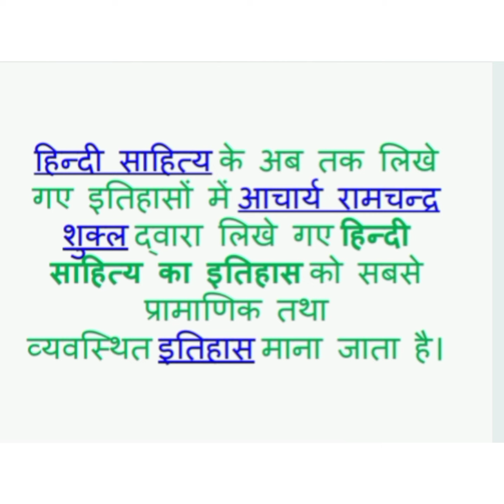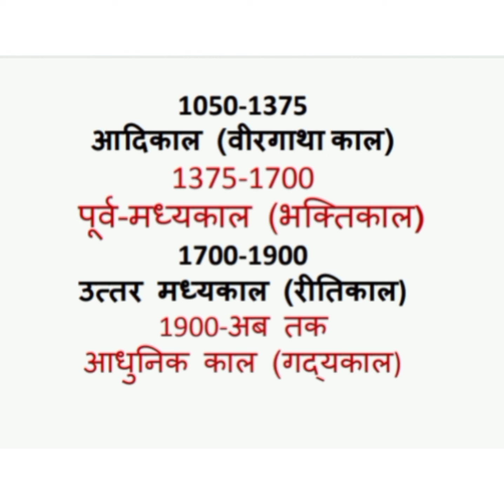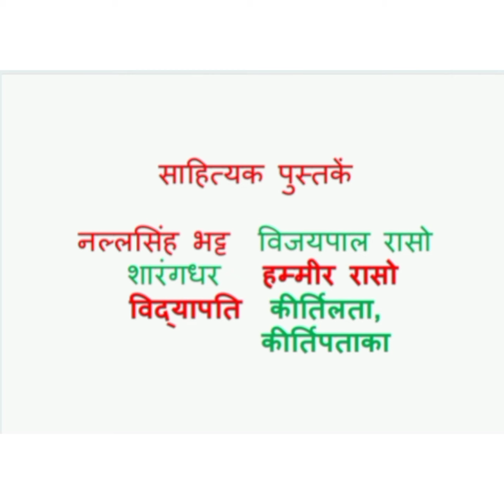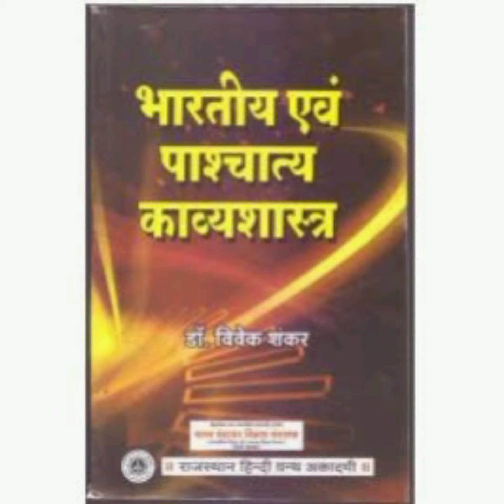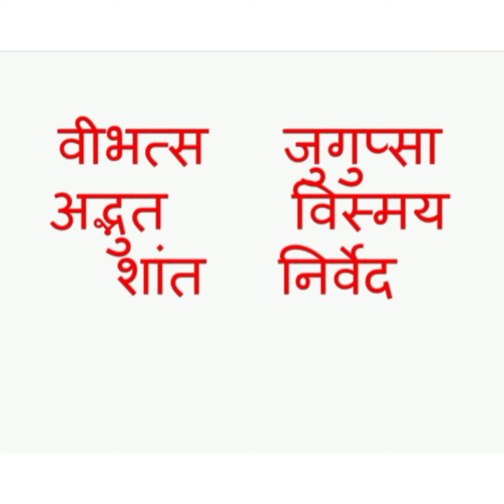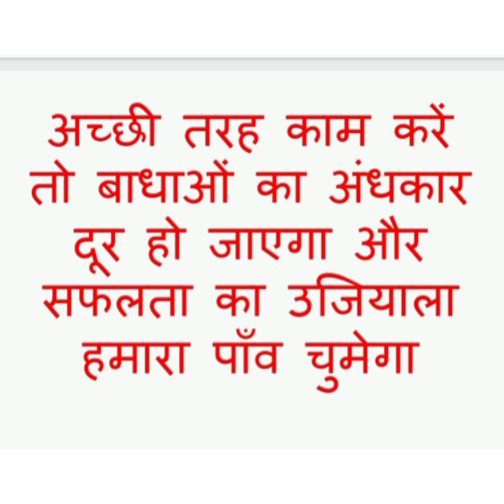Episode -7 Hindi Sahithy Ka Ithihas